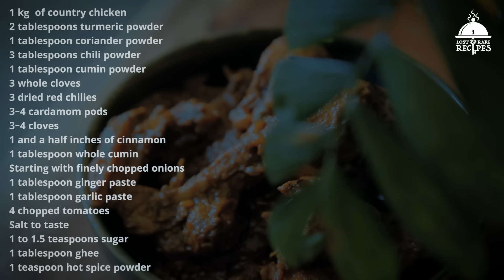Deshi Murgi Kosha | দেশি মুরগি কষা | Sundarban Series | Episode 4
॥দেশি মুরগি কষা- সুন্দরবনের বোটের রান্নার সিরিজ়॥

শীতরাত কেমন যেন ঝুপ করে নেমে আসে হঠাৎ। মনে হয় বিকেলটা চুরি হয়ে গেল কখন জানি চোখের সামনে দিয়ে। যখন ঝিঁঝি ডেকে ওঠে দূরের বাঁশবন থেকে, কালো হয়ে আসে পুকুরের টলটলে জল, সে পুকুরের ওপারের ঝোপের মধ্যে থেকে জ্বলে ওঠে কত শত জোনাকপোকার আলো। তারা জ্বলে আর নিভে যায়, আবার জ্বলে ওঠে অন্য কোথাও। মনে হয় কুয়াশা এ পৃথিবীকে ঘিরে ধরবার আগে তারা যেন খেলে নিচ্ছে নিজেদের মধ্যে লুকোচুরি। সে সময়ে পুকুরে যদি ঘাই মারে বড় মাছ, ঝুপ্ করে সে শব্দ কেমন আধিভৌতিক লাগে। গা শিরশির করে ওঠে। ঘরে হ্যারিকেন জ্বালায় মা। পাশাপাশি জলচৌকি পেতে বই গুছিয়ে দিয়ে পড়তে বসায় দুই সন্তান শ্যামা আর রাখালকে। তারপর হ্যারিকেন জ্বালায় উঠোনে, আর কুপি জ্বালিয়ে হাতে নিয়ে ঢোকে রান্নাঘরে। দূর থেকে যদি চোখে পরে দেউলপুরের পুকুরপাড়ের এ একচালার ঘরটি, আবছা কুয়াশা ভেদ করে দেখা যায় জানালার বিপরীতে যে দেয়াল, সেখানে দুটি ছায়া কেমন মুখ নিচু করে দুলছে। তাদের সুর করে পড়ার মৃদু গুনগুন শব্দ আসে কানে। শীত বড় নিশ্চুপ। তাই দূরের শব্দ স্পষ্ট হয় সহজে। সে শব্দ যেমন বাড়ে মেঠো পথ ধরে বাড়িটির দিকে এগোলে, তেমনই দেখা যায় আরেকটি জানালা। সেখানে আলো হ্যারিকেনের মতো স্থির নয়, লকলক করে তার শিখা শীতের বাতাসে। সে আলোয় দেখা যায় উনুনের ধোঁয়া কেমন জানালা দিয়ে গলগলিয়ে বেরিয়ে এসে মিশে যায় শীতের কুয়াশায়। বাতাস আসে ভারী হয়ে। সে ধোঁয়ার গন্ধ নাকে গেলে পড়া থামায় রাখাল। মনে মনে ভাবতে থাকে আজ রাতে না জানি কি রান্না হবে। কত কীই তো ভাবে। সে সব হয় কই? ও বাড়ির সমর সেদিন বলছিল তার মা কালিয়া করেছিল। কালিয়া কেমন হয় সে কি আর জানে রাখাল? তবু সমরকে তা বুঝতে দিলে বড় লজ্জা। তাই হেসে উঠে সে অন্য কথা পাড়ে। শ্যামা সেদিন মা কে বলেছিল মুরগির মাংসের কথা। “হবে মা, হবে। বাবা জঙ্গল থেকে মধু নিয়ে ফিরুক মা। বনবিবি রক্ষা করুন।” মা আশ্বাস দেয়। যতদিন বাবা রাতে বনের মধ্যে নৌকায় থাকে, মা চুলে তেল দেয় না। আঁচড়ায় না। রাতে বনবিবিকে স্মরণ করে ছবি প্রণাম করে শুতে যায়। ঘুম আসে না মায়ের। সারারাত এপাশ ওপাশ করে। তারপর যেদিন বাবা ফিরে হাঁক দেয় শ্যামা আর রাখালের নাম ধরে বাড়ির বাইরে থেকে, মা দুয়ার খোলবার আগে গিয়ে মাথা নোয়ায় বনবিবির আসনে। কাল বাবা ফিরেছে। বাবার হাত ফুলে গিয়েছে মৌমাছির কামড়ে। তবু বাবা আনন্দে মাতোয়ারা। এমন মধু অনেকদিন পাওয়া যায়নি যে। আজ বাবা সকালে গিয়েছিল বাজারে। তারা তখন ইস্কুলে। এইসব আকাশ পাতাল ভাবতে ভাবতে কখন ঘুম জড়িয়ে আসে শিশুদুটির চোখে। চমক ভাঙে মায়ের ডাকে। “রাত হলো যে সোনা…। ওঠো! আজ যে মুরগির মাংস রান্না করেছি তোমাদের জন্য। বাবা যে দুপুরে নিয়ে এলো তোমরা খাবে বলে…।” কোথায় হ্যারিকেন আর কুপির আলো? কোথায় ঝিঁঝিডাকা নিশুত নিঃঝুম রাত? কোথায় ঘুম? পলকে জেগে ওঠে রাত, উৎসব আসে দেউলপুরের কুটীরে, বেজে ওঠে বাঁশি আর জ্বলে ওঠে হাজার পিদিম। বাবার হাতে বড় ব্যথা। তাই তো আজ এমন মধুময় হয়েছে ধরণীর ধূলি।

Ingredients:
1 kg  of country chicken
2 tablespoons turmeric powder
1 tablespoon coriander powder
3 tablespoons chili powder
1 tablespoon cumin powder
3 whole cloves
3 dried red chilies
3-4 cardamom pods
3-4 cloves
1 and a half inches of cinnamon
1 tablespoon whole cumin
Starting with finely chopped onions
1 tablespoon ginger paste
1 tablespoon garlic paste
4 chopped tomatoes
Salt to taste
1 to 1.5 teaspoons sugar
1 tablespoon ghee
1 teaspoon hot spice powder

Love Food and always in the hunt for something new?

 / lostandrarerecipes

Lost & Rare Recipes is an archive for some of the recipes from all over, which are extremely uncommon, some perhaps lost in the annals of time.